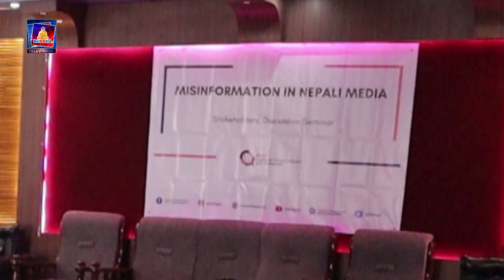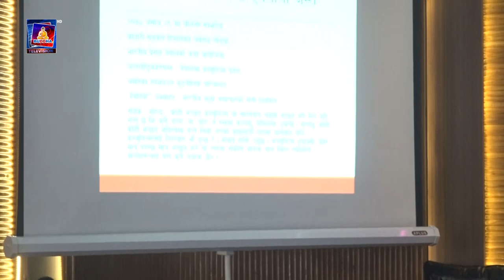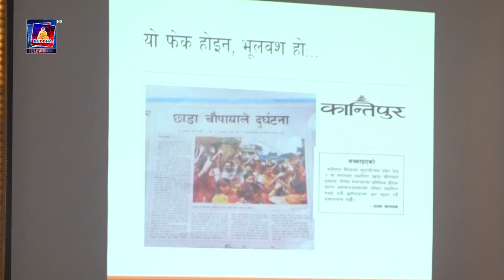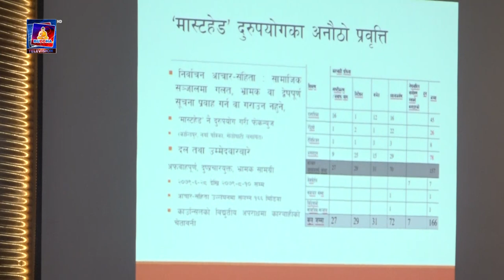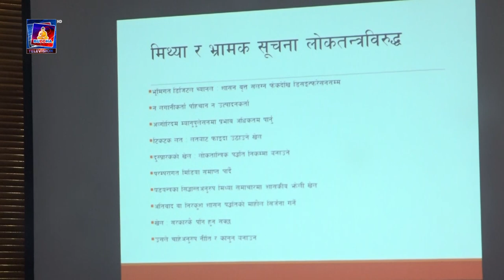Butwal organized by center for social inclusion and federalism Nepal( CESIF)